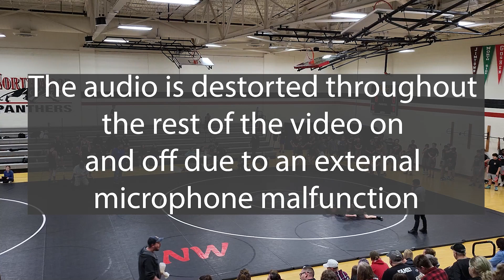Northwood Middle vs Elkhart Pierre Moran Warriors